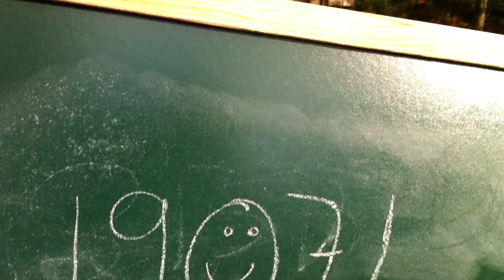Pietrain Gepork Boar - 19071